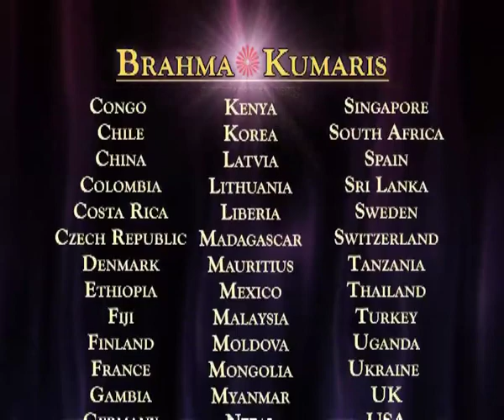Depression Ep No 10